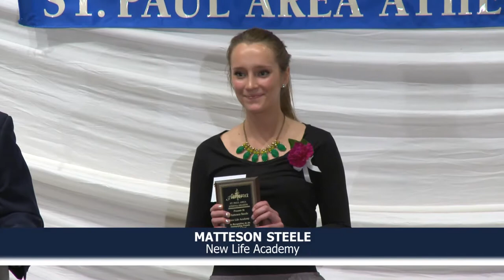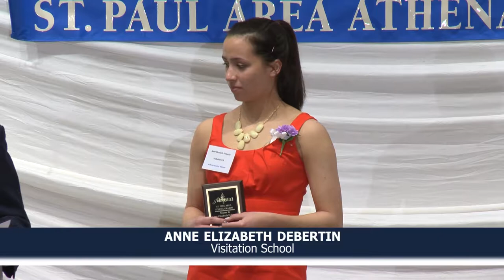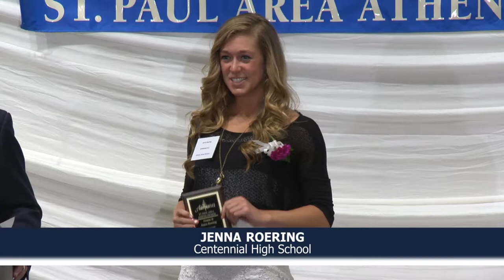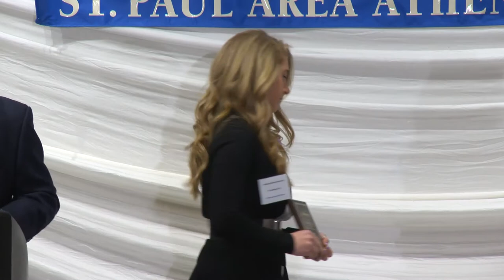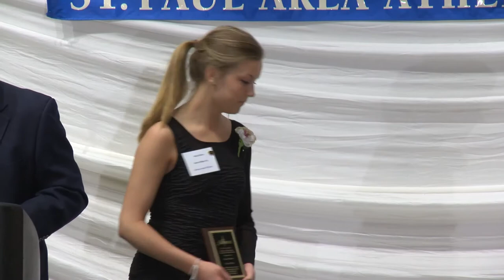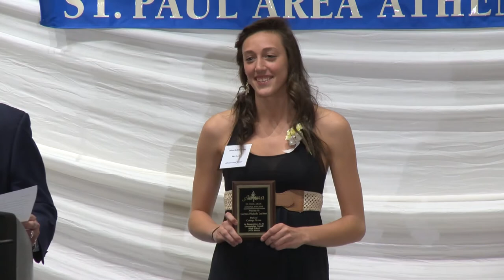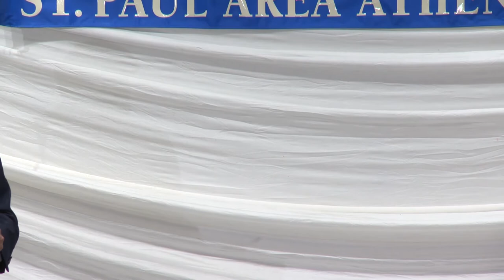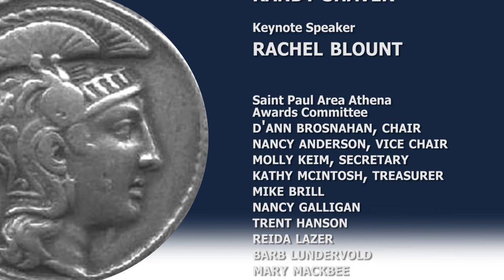St. Paul Area 2013 Athena Awards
The St. Paul Area Athena Awards program honors female high school seniors for their athletic achievements. The 2013 St. Paul Athena Award luncheon takes place on Wednesday, April 17, 2013.